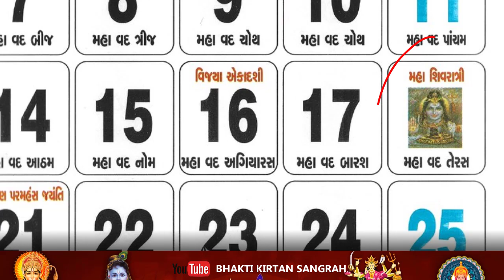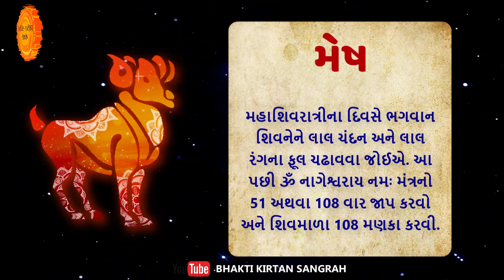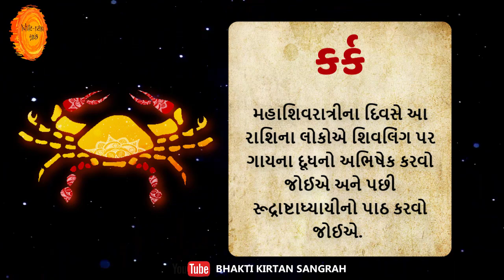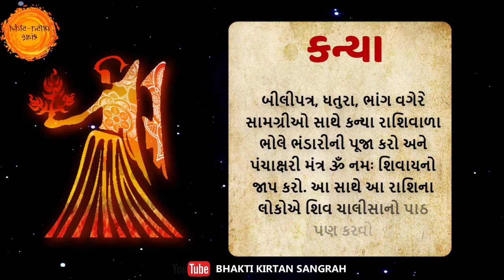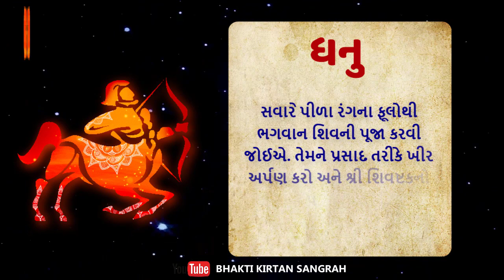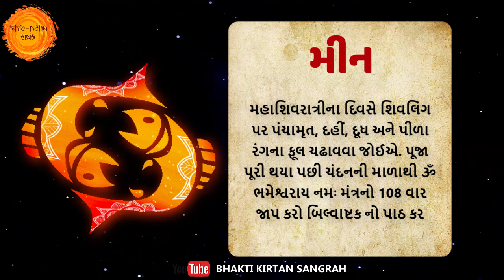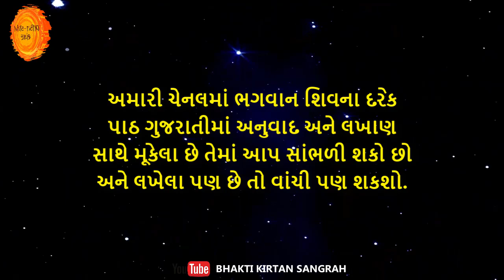મહાશિવરાત્રિ પર કરો આપની રાશિ મુજબ ભગવાન શિવણિ પૂજા અને પાઠ | Mahashivratri 2023 shiv puja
સૌ પ્રથમ આપ સૌને મહાશિવરાત્રિની ખૂબ શુભકામનાઓ 🙏

મિત્રો, આજના આ વિડિયોમાં આપણે જાણીશું કે મહાશિવરાત્રિના દિવસે રાશિ મુજબ કેવી રીતે શિવ પૂજા કરવી અને મંત્ર તેમજ ભગવાન શિવના પાઠ કરવા કે જેથી આ દિવસ નું વધુ ફળ અને મહાદેવના આશીર્વાદ મેળવી શકાય.

મહાશિવરાત્રિ 2023
મહાશિવરાત્રિ
mahashivratri 2023
mahashivratri
mahashivratri vrat
mahashivratri vrat 2023
mahashivartri 2023 vrat
મહાશિવરાત્રીનું વ્રત બહેનોએ શા માટે ખાસ કરવું જોઈએ
મહાશિવરાત્રિ વ્રત
મહાશિવરાત્રી વ્રત
મહાશિવરાત્રિ વ્રત 2023
mahashivratri 2023
mahashivratri ki katha
mahashivratri vrat katha
mahashivratri vrat katha 2023
mahashivratri
mahashivratri vrat katha vidhi
mahashivratri ki vrat katha
mahashivratri vrat mahtva
mahashivratri vrat katha gujarati
મહાશિવરાત્રિ વ્રતકથા
મહાશિવરાત્રિ 2023
મહાશિવરાત્રિ વ્રતનું મહત્વ
महाशिवरात्रि व्रत कथा
mahashivratri vrat katha gujarati ma
mahashivratri katha
mahashivratri katha pradeep mishra
mahashivratri katha gujarati
mahashivratri giri bapu
महाशिवरात्रि
महाशिवरात्रि व्रत
महाशिवरात्रि व्रत 2023
महाशिवरात्रि 2023
mahashivratri 2023 today
aavo satsang maa
આવો સત્સંગ માં,
aavo satsang ma,
gujju parivar,